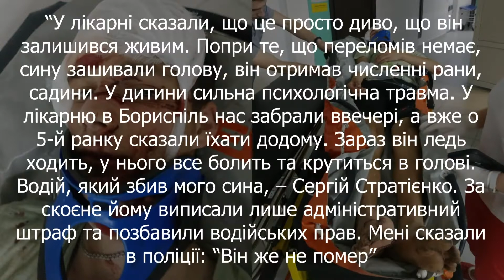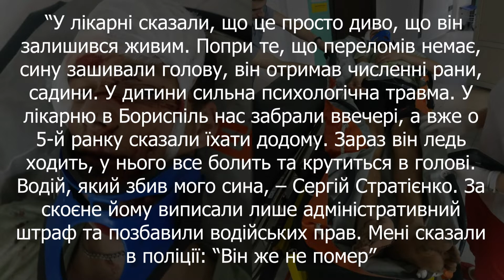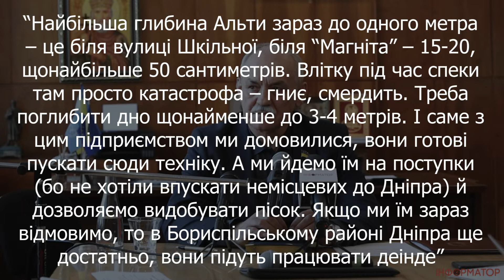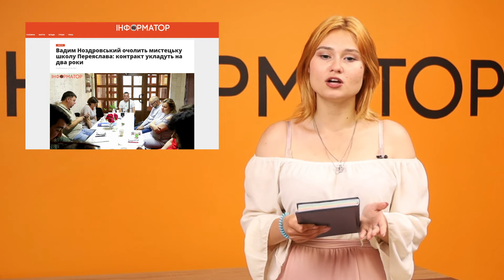Резонансна ДТП, новий директор мистецької школи, рішення сесії: найсвіжіші новини Переяслава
У черговому випуску новин журналістка Інформатора Юлія Кравченко розповідає про події, які найактивніше обговорювали в Переяславі протягом останнього тижня. Зокрема, згадуємо резонансну ДТП, в якій п’яний водій збив 18-річного хлопця, бійку, під час якої чоловіка порізали лопатою, та судове рішення з приводу минулорічної стрілянини біля автовокзалу. Також ми відібрали три найцікавіші, на нашу думку, питання останньої сесії міської ради. Ну і звичайно, не забули про святкування Трійці та Дня батька у минулі вихідні.

“П’яний водій зачепив сина на узбіччі та протягнув 24 метри”: деталі ДТП у Переяславі
Теплиці все-таки будуть: депутати міськради Переяслава підтримали два питання щодо ТЕС
У Переяславі київське підприємство хоче видобувати пісок, воно ж має очистити Альту
Скандал у мистецькій школі Переяслава: депутати не змогли створити контрольну комісію для вивчення ситуації
У Переяславі до Дня батька влаштували свято для дітей: як це було